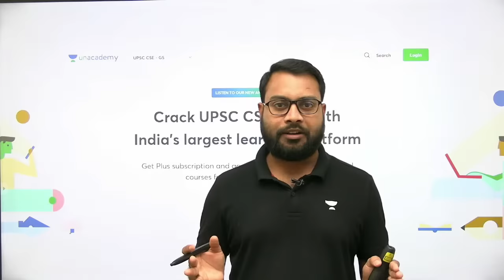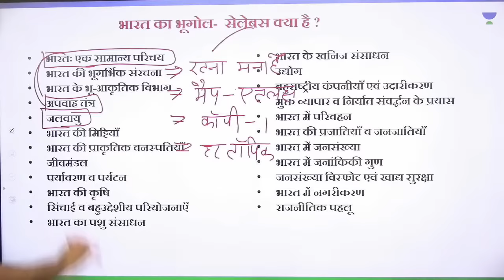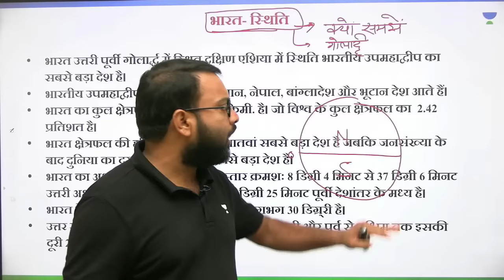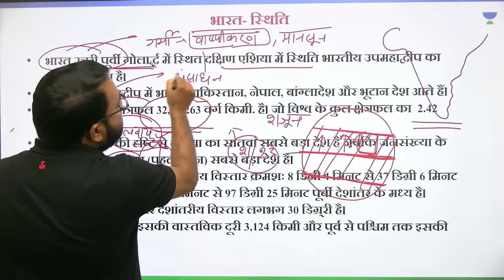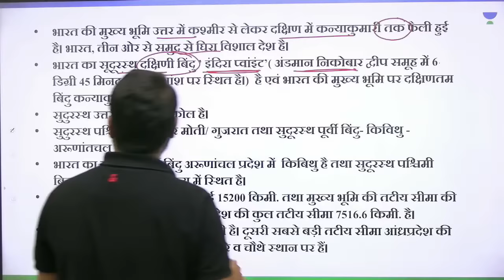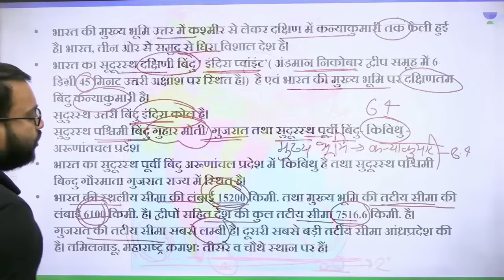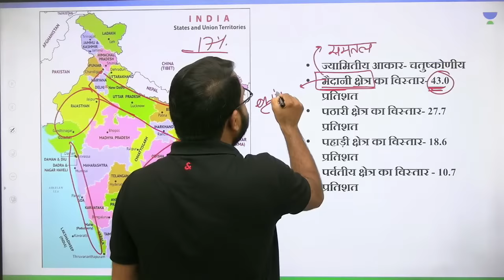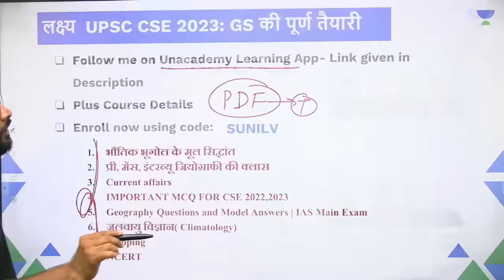IAS के लिए भारत का भूगोल | Lecture - 01 | Sunil Verma | UPSC CSE Hindi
In this session, educator Sunil Verma will be discussing IAS के लिए भारत का भूगोल.

You can enroll to Unacademy Subscription and get the following benefits:

1. Learn from your favourite teacher
2. Dedicated DOUBT sessions
3. One Subscription, Unlimited Access to Live Online Classes and Videos
4. Real-time interaction with best-in-class teachers
5. You can ask doubts in live online classes
6. Limited students in each Class
7. Download the videos & watch them offline